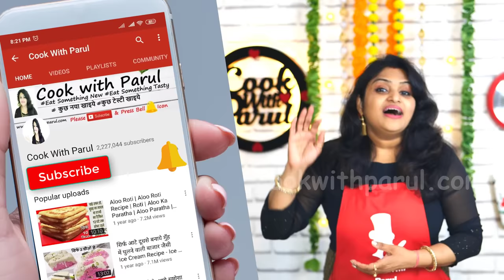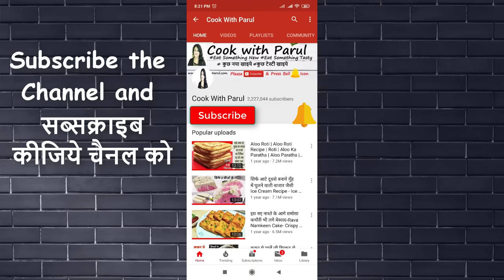1बार ये टेस्टी मिर्ची जरूर बनाकर खाये दावा करती हूँ बिनाभूख चार रोटी खाजयेंगे Masala Mirchi Ki Sabji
Masala Mirchi Ki Sabji make from Bhuna Besan masala stuffing Mirchi fry recipe.
1बार ये टेस्टी मिर्ची जरूर बनाकर खाये दावा करती हूँ बिनाभूख चार रोटी खाजयेंगे Masala Mirchi Ki Sabji

* Green chilli हरी मिर्च  - 250 gram
* Fennel seeds सौंफ (corse powder) - 2 tsp
* Black Salt (काला नमक) - 1/2 tsp (optional)
* Garam Masala गरम मसाला - 1/2 tsp
* Dry Mango Powder आमचूर पाउडर, खटाई - 3 tsp
* Kasoori Methi  कसूरी मेथी - 1/2 tsp
* Asafoetida हींग - 1/2 tsp
* Mustard Oil सरसों का तेल - 1 tbsp
* Gram flour बेसन - 4 tbsp
* Salt as per Taste स्वादानुसार नमक
* Mustard Oil सरसो का तेल  - 2 tbsp
* Mustard Seed / Sarso  राय - 1 tsp
* Cumin Seed जीरा - 1/2 tsp
* Lemon Juice